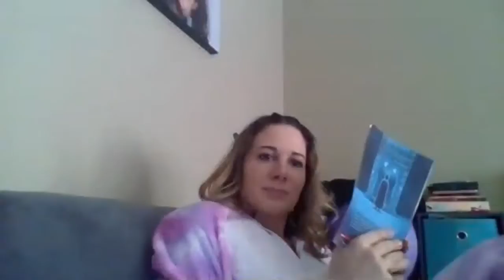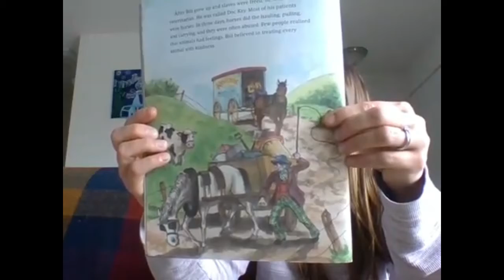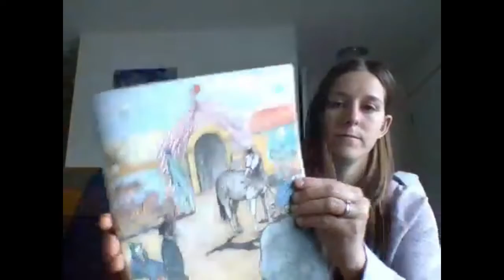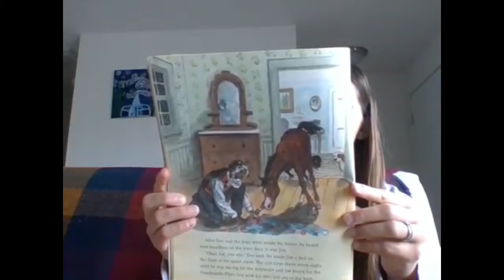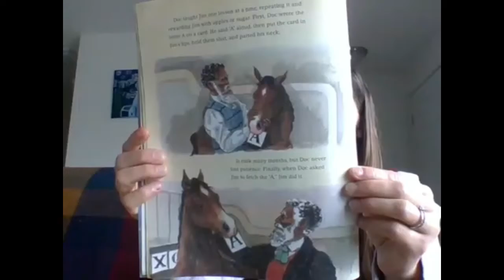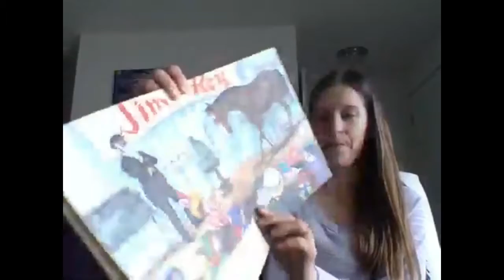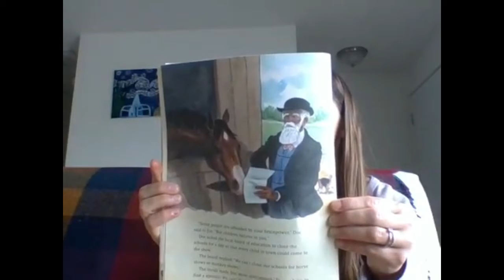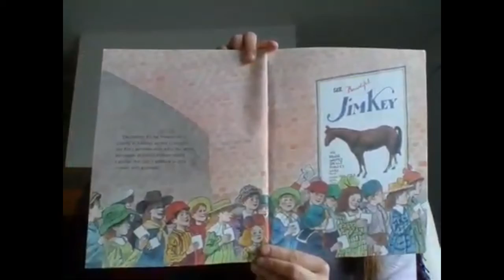Wonder Horse, The True Story of the World's Smartest Horse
REACH para, Miss M reads Wonder Horse, The True Story of the World's Smartest Horse, written and illustrated by Emily Arnold McCully.